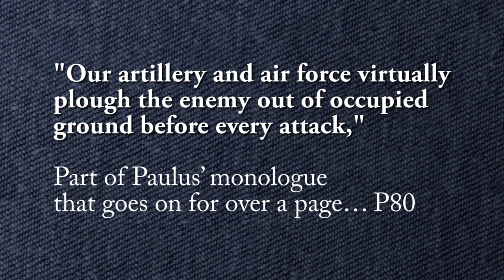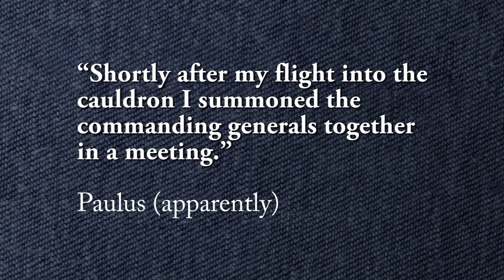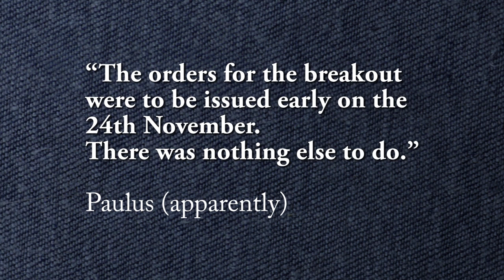Don't Buy This Book! "With Paulus at Stalingrad"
Colonel Adam's memoirs are a complete waste of paper. Let's find out why.

And hit the little bell icon to be notified when videos like this are uploaded.